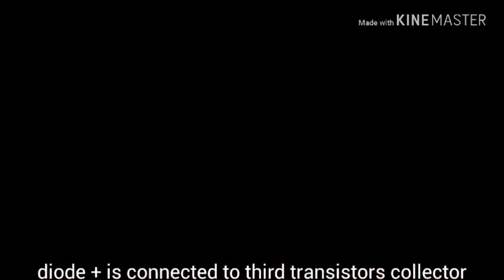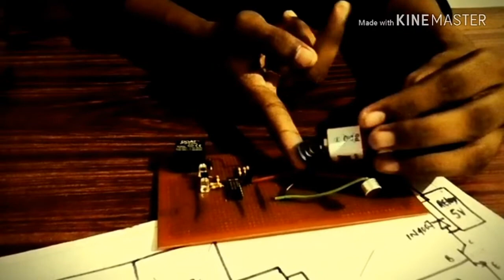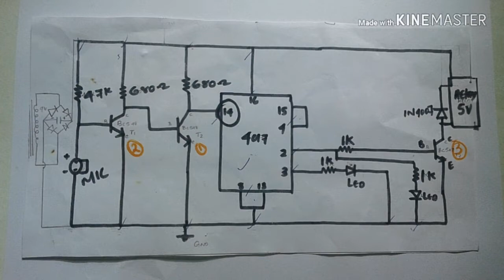How to make a clap switch at home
Hii guys this is from GEEKY ONE TECH AND TIPS ADMINS

COMPONENTS REQUIRED TO MAKE CLAP SWITCH

💡 4017 IC

💡 47 K RESISTOR

💡3 × 1K RESISTORS

💡FIVE VOLT RELAY

💡CONDENSER MIC

💡 RED AND GREEN LED S

💡IN 4017 diode .

clap switch control fan light by clap using 4017 ic,
555 timer clap switch,
123 clap switch,
clap switch 220v,
clap switch 4017,
4017 ic clap switch,
clap switch using 4017 ic,
clap switch 555,
clap switch 555 timer,
clap switch using 555 timer